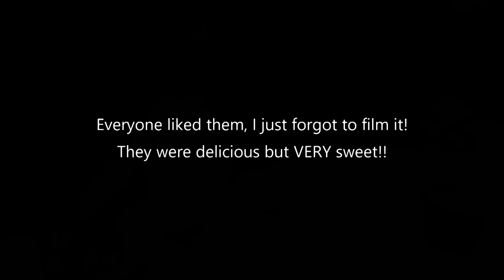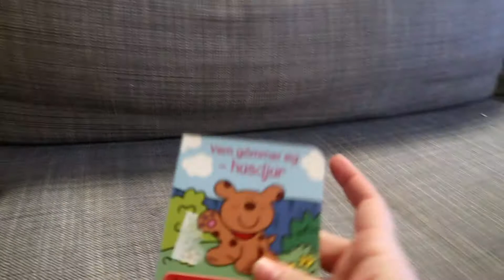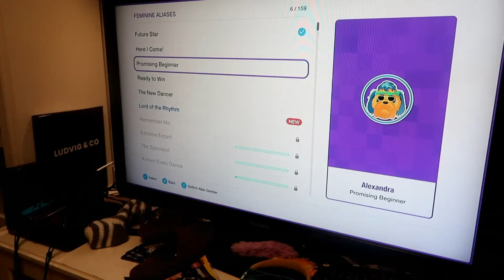A Very Different Kind of Christmas... (CHRISTMAS 2020)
▸ ABOUT US:
We are the Ravenwings, a Swedish family of five: Michael ♡ Alexandra and our three kiddos Tyrion (7), Theodore (3) and Myranda (1) as well as our ragdoll cat Sushi. Michael works as a truck driver and Alexandra is a pre-school teacher, but for 2019 and 2020 she is on parent leave. These vlogs show the ups and downs of our everyday life (including, as true Swedes, regular trips to IKEA and lots of fika and fredagsmys :p). Thank you for stopping by, we hope you enjoy this little glimpse into our life!